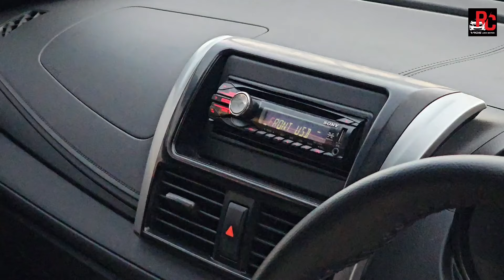🔴 BUAT YANG NYARI MOBIL YANG BISA BIKIN GELENG-GELENG KAPALA 😱▶️🆗️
unit tahun 2015 dan modif : 100 Jt pas

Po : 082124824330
tikrok : rcviosindonesia